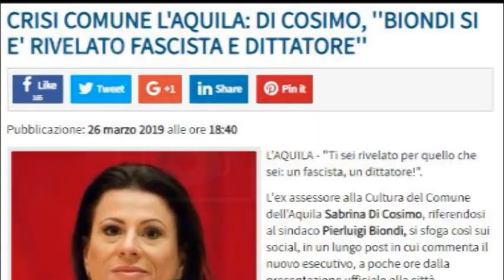L’Aquila - Tensioni sul Biondi-bis